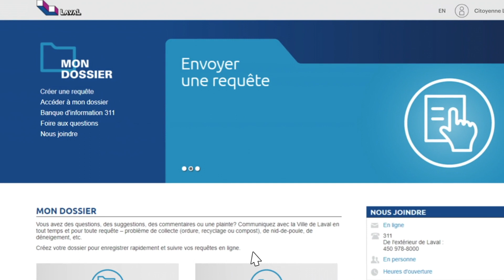Requêtes citoyennes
Requêtes citoyennes s’est classé à titre de finaliste au concours des OCTAS qui récompense les meilleurs projets TI et numériques de l'année.
Un prix coup de cœur décerné par un vote du public sera attribué lors de la remise des prix le 17 juin.